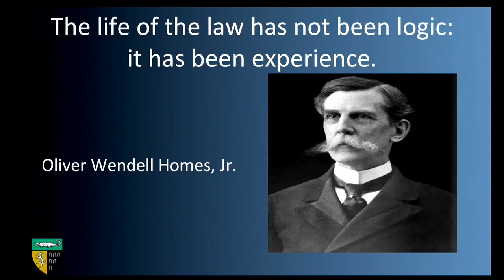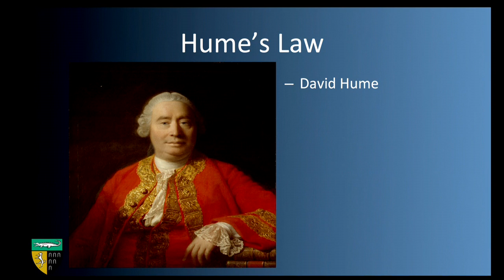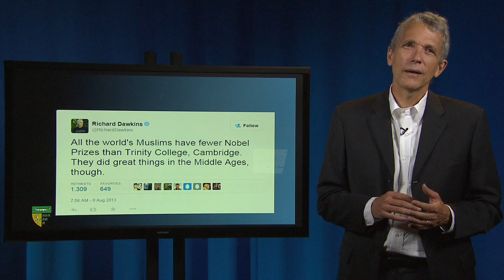Normative vs. Positive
Enjoying the lectures? Come join Prof. Ayres' on Coursera! Enrolling in his course will allow you to join in discussions with fellow learners, take assessments on the material, and earn a certificate!

Whether you are an advanced law student looking to review the basics, or an aspiring law student looking for head start, this course will help you build the foundation you will need to succeed in law school and beyond.

This course will introduce you to terminology, concepts, and tools lawyers and legal academics use to make their arguments. It will help you follow these arguments—and make arguments of your own.

The course consists of a series of short lectures and assignments. A reading list complements each lesson, providing you with a roadmap to help you explore the subject matter more deeply on your own. Although the lessons may cross-reference each other, they are modular in nature: you should feel free to approach them in whatever order fits your schedule, interests, and needs.